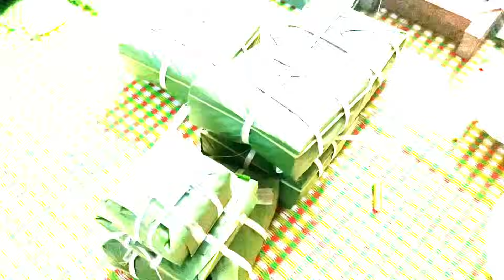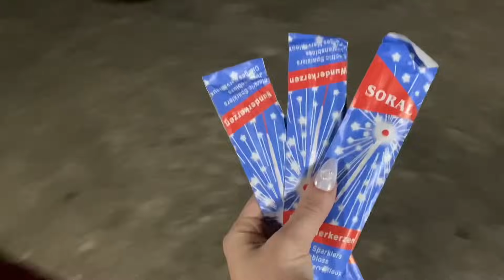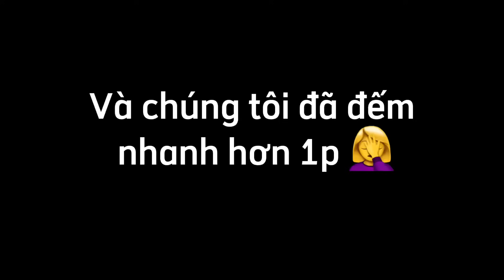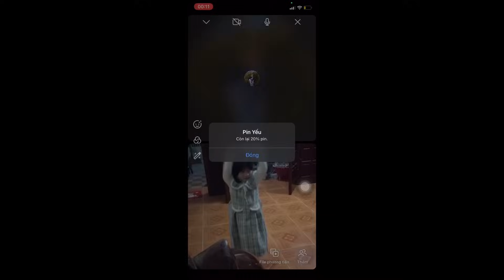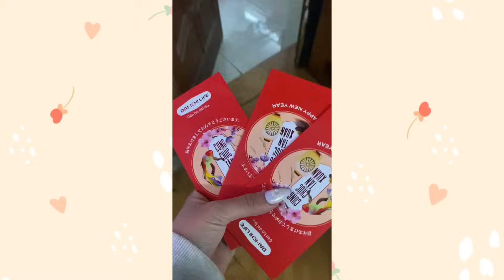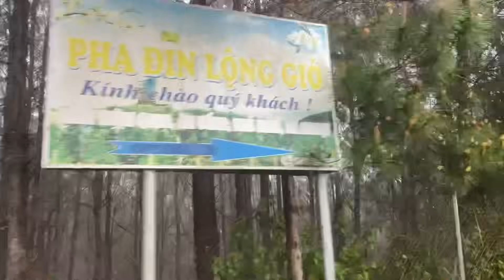VLOG#9 || TẾT 2022 🎉 Bún đi chúc tết, bốc thăm lì xì, picnic,du xuân….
Hí lô mọi người đợi vlog này hơi lâu đúng hông? Xin lũi mn nhiềuu nhó vì gần đây Bún chuyển lên Hà Nội nên bận nhiều chút. Giờ mới edit xong. Hi vọng mn đón nhậnnnnn . Love all ❤️❤️.